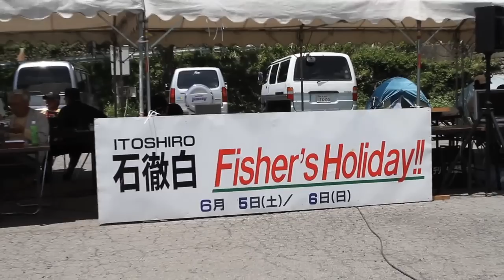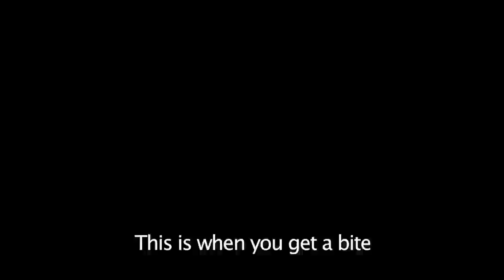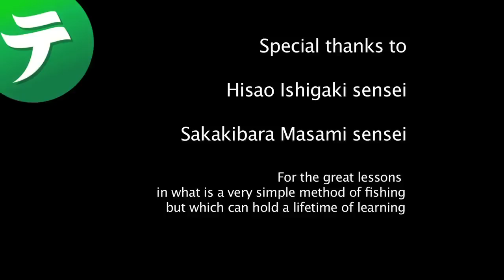Tenkara Masters: Lessons w/ Dr. Hisao Ishigaki and Sakakibara Masami | AvidMax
While in Japan in May of 2010, Daniel Galhardo, set out to study the fly fishing method of Tenkara from two of its greatest teachers: Dr. Hisao "Tenkara DaiO" (Tenkara King) Ishigaki and Sakakibara "Tenkara no Oni" (Tenkara Demon) Masami. During this short vlog, learn as two great fly fishermen unveil the secrets of Tenkara in the heart of Japan.